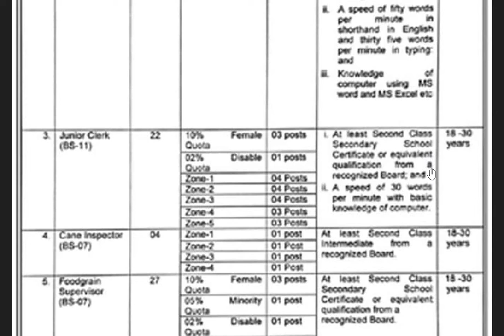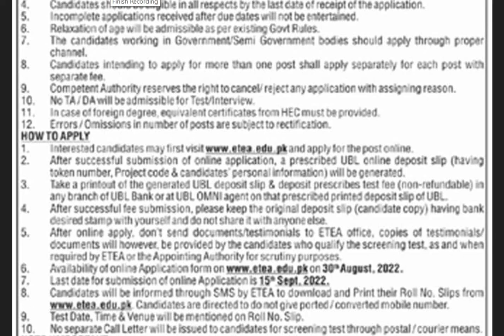Food Department KPK Jobs 2022 Apply Online || Government jobs 2022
Applications are being invited through the ETEA from 30th August 2022 to 15th September 2022.

Candidates having scanned copies of supporting documents may fill out the given Online Application Form. Detail of application procedure is also available on the suggested link.
Location: KPK
 Education: Bachelor, Intermediate, Matric
 Last Date: September 15, 2022
 Vacancies: 57
 Company: Food Department KPK
 Address: Director Food Khyber Pakhtunkhwa, Peshawar